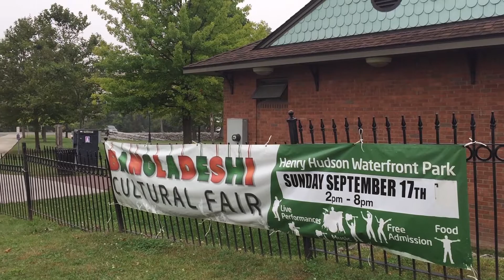Bengali Cultural Festival 2018 Promo (Hudson, NY)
Event Date: August 4th 2018
Location: Henry Hudson Riverfront Park
Time: 3-9pm

Filmed & Edited by xnay33mx